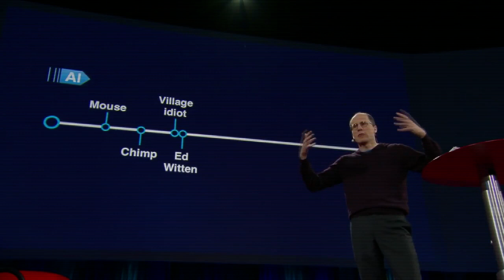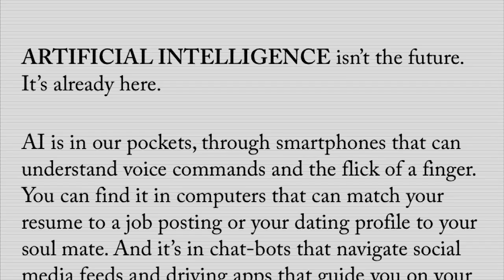Dangers of A.I. Sam Harris, Nick Bostrom, Elon Musk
Artificial Intelligence is already here
Sam Harris
Nick Bostrom
Elon Musk